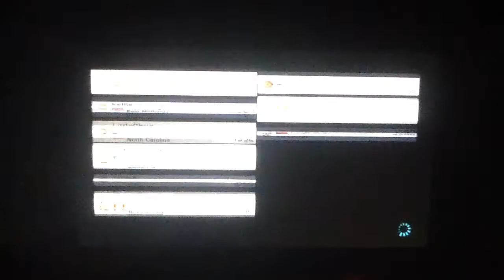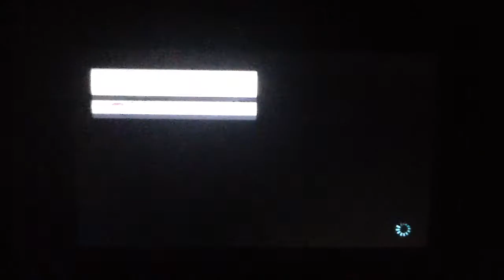Mario kart 8 online races part 39